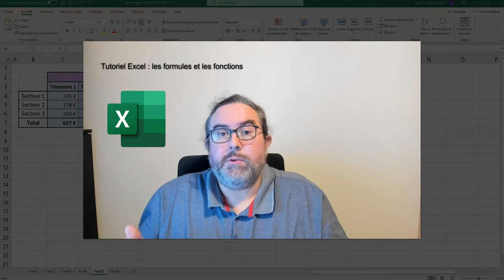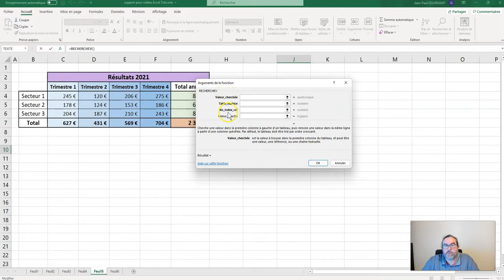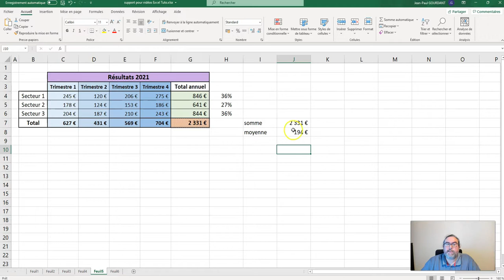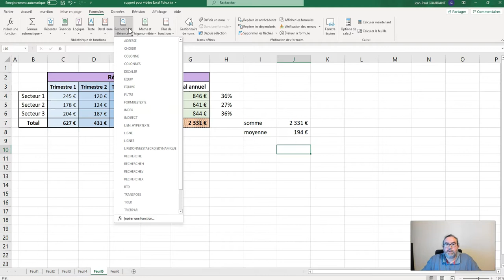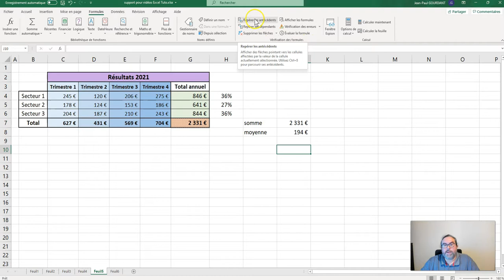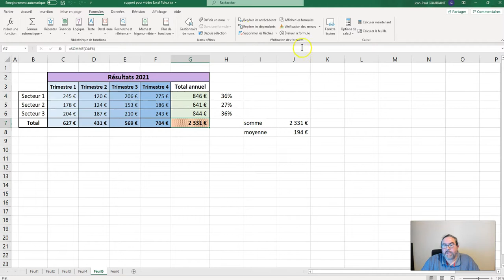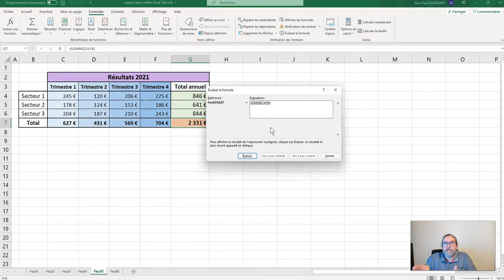Formules et fonctions sous Excel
Tutoriel Excel : Formules et fonctions sous Excel
)) les cellules à valeur fixe, les formules pour obtenir un calcul, les fonctions et leurs arguments pour réaliser des calculs complexes, corriger une formule

Mes Tutoriels Excel :
1) Généralités sur Excel :

Sommaire :
00:00 Introduction
00:34 Données fixes et données calculées
02:01 Formules
02:55 Fonctions
04:13 Arguments des fonctions
05:36 Bibliothèque de fonctions
06:37 Corriger une fonction : antécédents, dépendants, évaluer pas à pas